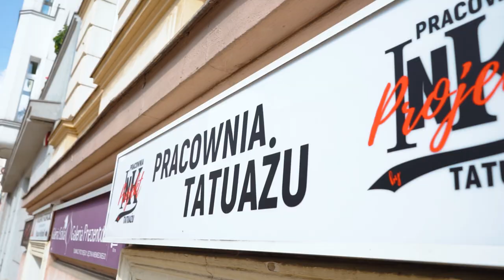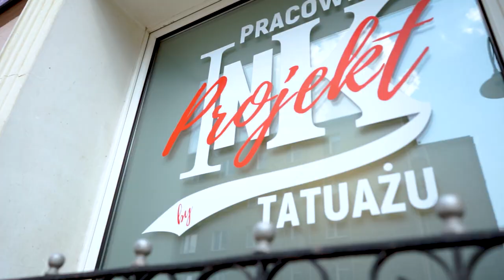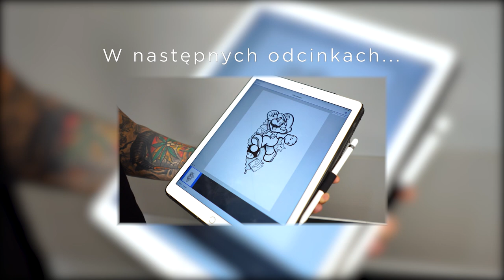Czym jest Stencil printer INK - niezbędny w salonie tatuażu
Stencil Printer INK to produkt który ułatwi prace każdemu tatuatorowi. Jeżeli nie znasz jeszcze tego produktu, zobacz koniecznie ten film i sam oceń.